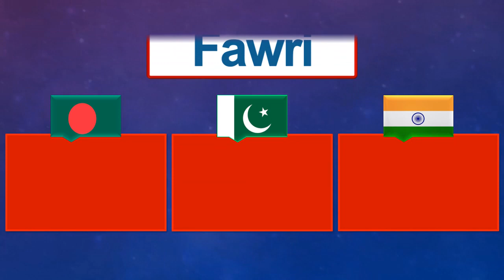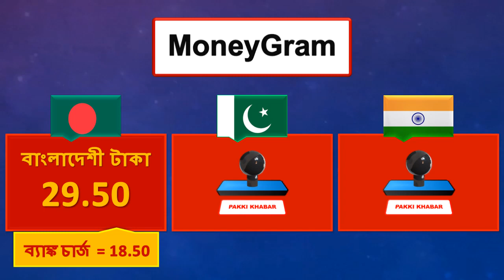Saudi Riyal Rate Today 18 February 2024 Sunday | Saudi Riyal Today Currency Exchange Rates 18-2-2024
🇸🇦 💰 In this video you can watch Latest Saudi Riyal Rate Today in Saudi Arabia for Pakistani Rupee, Indian Rupee and Bangladeshi Taka.

⏰ Today Saudi Riyal Exchange Rate Date:
➔ 18 February 2024, 18/2/2024, 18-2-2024.

↓ Main topics covered in the video:
• Aaj Saudi Riyal Ka Rate
• Saudi Riyal Ki Kimat
• Today Saudi Riyal Pakistani Rate
• Saudi Riyal Price for Indian Currency Today
• Saudi Riyal Today Bangladeshi Currency Rates
• Saudi Riyal to Pakistani Rupee Rates (SAR to PKR)
• Saudi Riyal to Indian Rupee Rates (SAR to INR)
• Saudi Riyal to Bangladeshi Taka Rates (SAR to BDT)
• آج سعودی ریال کا ریث
• Saudi Riyal Rate Today in STC Pay
• Saudi Riyal Today Rate in Western Union
• Today Saudi Riyal Rate in Ersal Money Transfer
• Saudi Riyal Rate Today in Money Gram (MoneyGram)
• Today Saudi Riyal Rate in TeleMoney (ANB)
• Saudi Riyal Today Rate in Enjaz (Bank Al-Bilad)